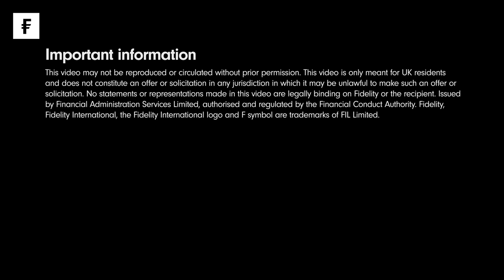David Katimbo-Mugwanya: How I invest sustainably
We sat down with David Katimbo-Mugwanya, EdenTree Responsible & Sustainable Sterling Bond Fund and Short Dated Bond Fund Manager, to discuss his approach to sustainable investing and how ESG is being embraced in the bond market.

00:10 - Approach to sustainable investing
01:19 - Have bond investors embraced sustainability?
02:12 - COP 26